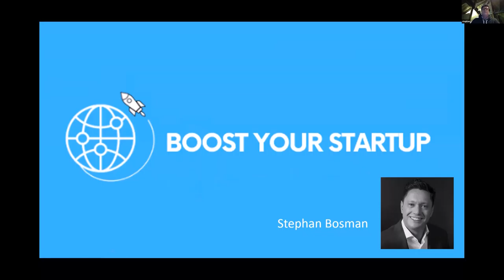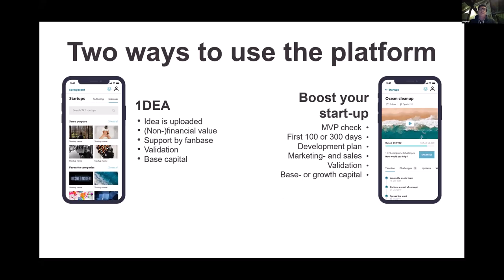Web Summit 2020 NL delegation - Boost your start up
After many happy years in Lisbon we will move our NL delegation online to visit Web Summit 2020. It will not be the same however. As Dutch companies we are defiant! We will remain visible, relevant, innovative and ambitious like Boost your start up.